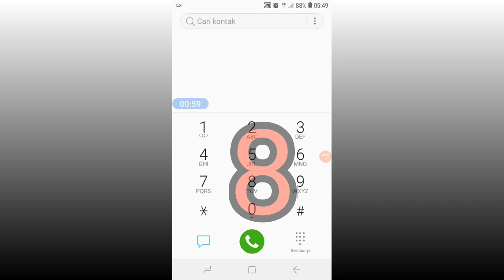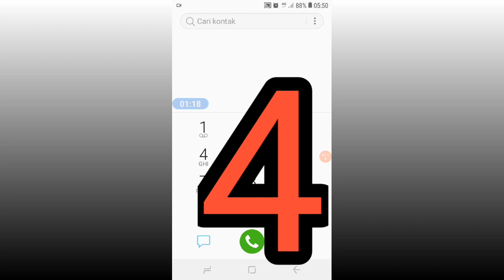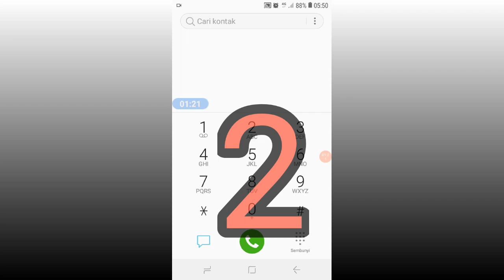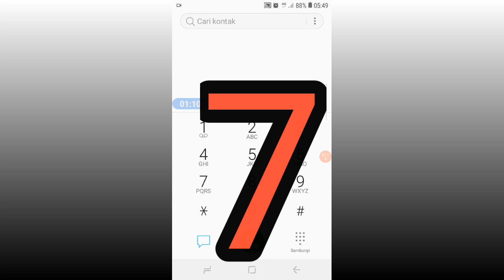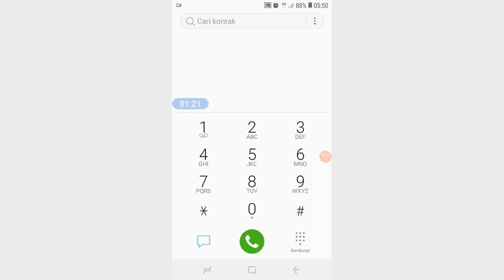Cara Mrndapatkan Kuota Gratis Axis Terbaru 2022 - Kuota Gratis Axis Terbaru 2022 Tanpa Aplikasi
Cara Mendapatkan Kuota Gratis Axis Terbaru 2022 - KUOTA GRATIS AXIS

Cara Mendapatkan Kuota Gratis Axis Terbaru 2022 Tanpa Aplikasi ( Dapatkan Kuota Gratis Axis 1 GB )

Axis merupakan salah satu penyedia jaringan telepon seluler di Indonesia. Axis terkenal dengan iklannya yang selalu aneh di televisi. Selain kuota internet murah, Axis juga kerap memberikan bonus kuota internet gratis. Ada banyak cara untuk mendapatkan sumbu kuota gratis.

Sebagai orang yang setia menggunakan Axis sebagai pilihan utama untuk kebutuhan jaringan seluler. Anda ingin mendapatkan Cara Internet Gratis dari Axis.

KUOTA GRATIS AXIS TERBARU - Cara Mendapatkan Kuota Gratis Axis Terbaru 2022